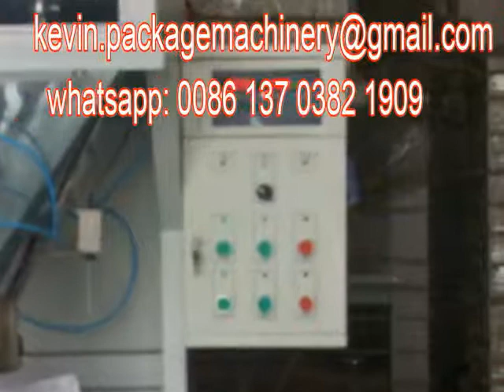salt packing machines,Sugar Packing Machine